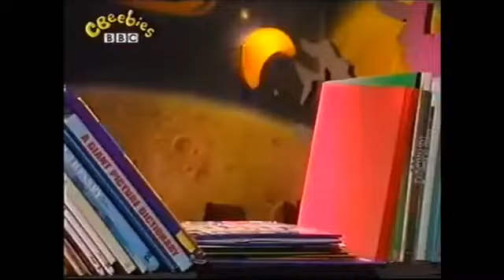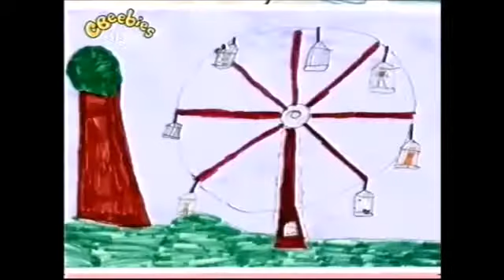The Story Makers: Series 1: Small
When midnight strikes in the children's library, it is time for the Story Makers to come out and create new stories ready for the children who are coming in the morning. Milton introduces the Story Makers to his pet flea.

Stories
Playbook: Baby Charlotte
Blue Cow: Blue Cow and the flea
The Poons: Poon in the bin